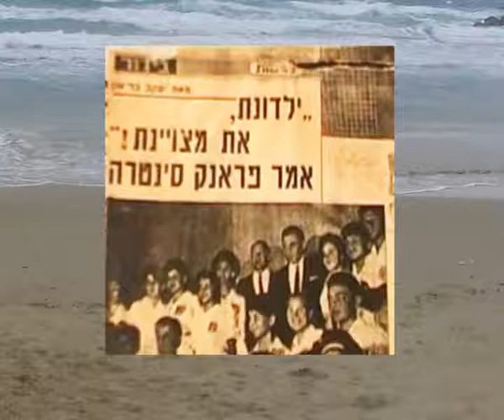להיות ילדת פלא- נעמי לוי דה מאיו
נעמי לוי דה מאיו מספרת על ילדותה כילדת פלא